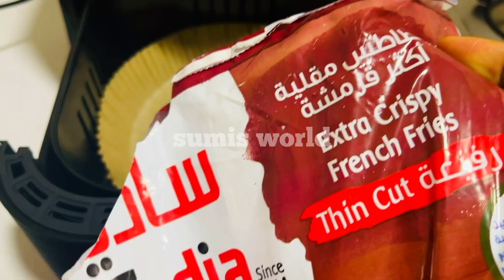💯Oil free French Fries|Healthy Air Fryer Recipes You Need to Try Today!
Looking for a delicious and healthy snack? Look no further! In this video, we'll show you how to make crispy and irresistible French fries using an air fryer. Say goodbye to greasy fries and hello to guilt-free indulgence. Our easy-to-follow recipe will guide you through the process, ensuring perfectly cooked fries every time. So grab your air fryer and let's get cooking! Enjoy your healthy and mouthwatering treat!

FOLLOW ON MY INSTAGRAM. ID BELOW